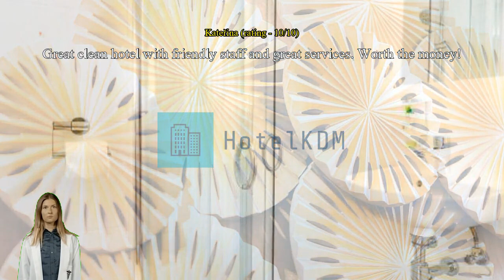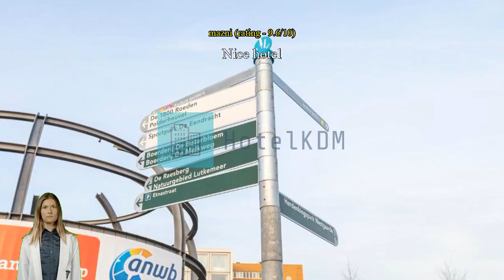Review New Century Hotel Amsterdam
New Century Hotel Amsterdam

Getting in and around Amsterdam is a breeze when staying at New Century Hotel Amsterdam, located just minutes away from the city center.
At New Century Hotel Amsterdam, guests are bound to have a stress-free stay. Keep up with all your communications easily with the hotel's free Wi-Fi. Taxi services provided by New Century Hotel Amsterdam makes it easy to plan your day trips, sightseeing, and more around Amsterdam. Guests can enjoy free parking right at the hotel.
Front desk services including luggage storage and safety deposit boxes can assist with your needs. Feeling lazy? In-room conveniences like daily housekeeping let you get the most out of your room time. For the comfort and health of all guests, smoking is not permitted anywhere within the hotel.
All rooms at New Century Hotel Amsterdam are designed for comfort. For your comfort, some rooms at the hotel are equipped with linen service. In-room entertainment amenities are available in some rooms and include television and cable TV. It's good to know that a hair dryer, toiletries and towels are provided in some guest bathrooms.